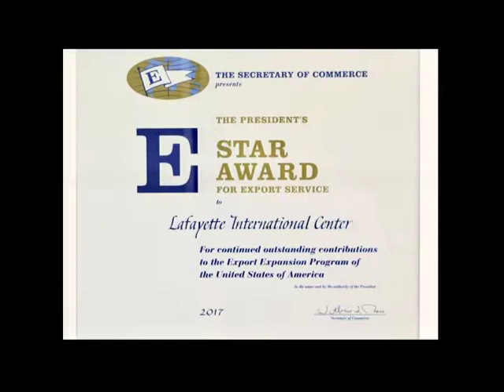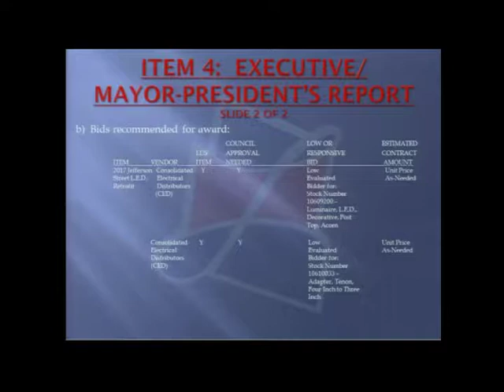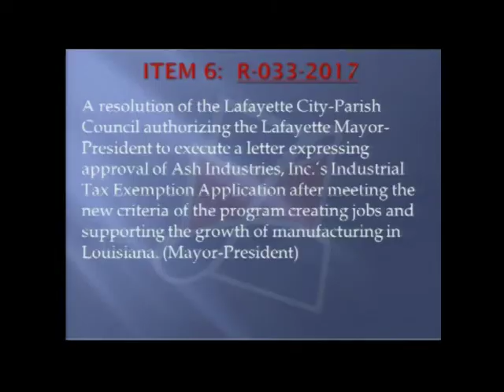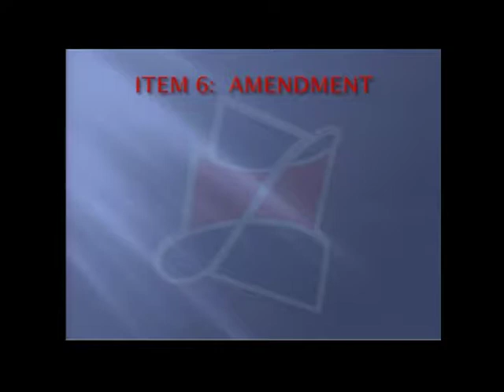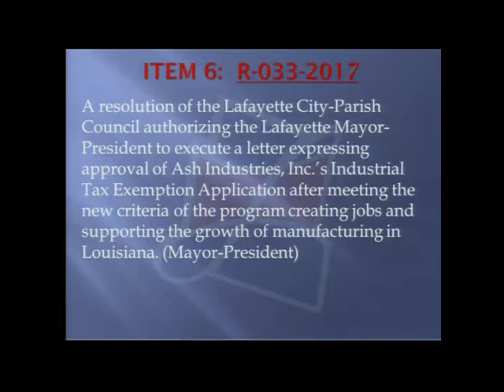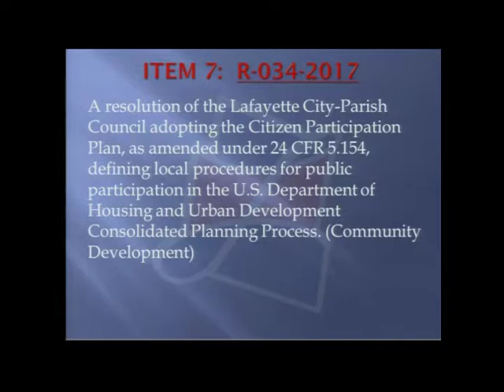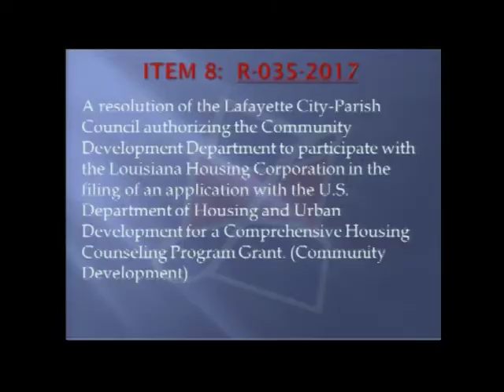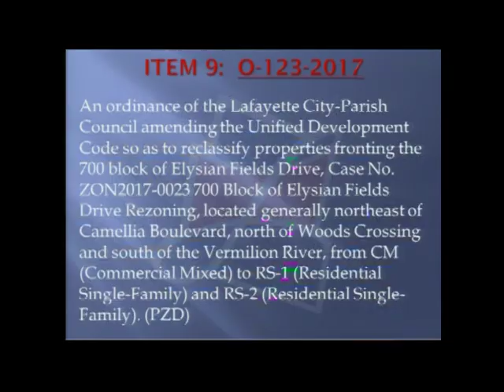Lafayette City Council Meeting of 08/08/2017